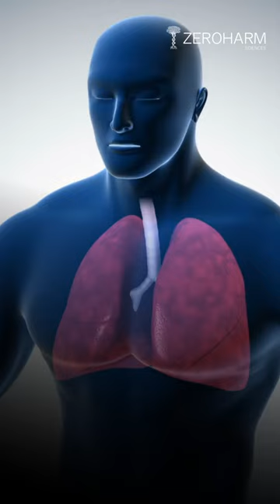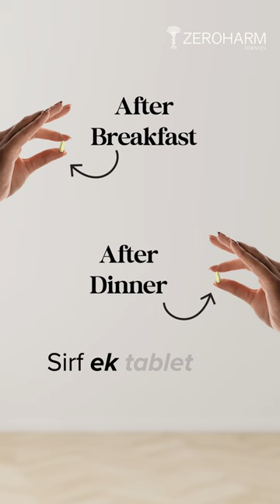Transform Your Lungs in 90 Days: The Ultimate Lung Detox for Smokers!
For years, a smoker inhaled 15-20 cigarettes daily, resulting in tar-filled lungs. This harmful tar, akin to what’s used on roads, causes severe health issues. Enter ZeroHarm's Lung Detox – a 100% plant-based solution featuring Vasaka, Muleti, and Tulsi. It clears tar and mucus from the lungs, mitigating the side effects of smoking. With 70% active ingredients and nano-formulations, this supplement is easily absorbed by the body. Just one tablet twice a day after meals can lead to significant improvements in lung health within 90 days. Join the 95% of smokers who have experienced a transformation – try ZeroHarm Lung Detox now!

Why Zeroharm Supplements:
✅ Nano-Formulated
✅ 100% Bioavailable